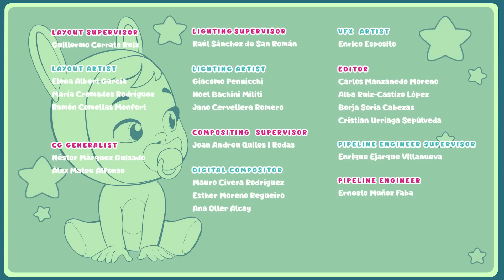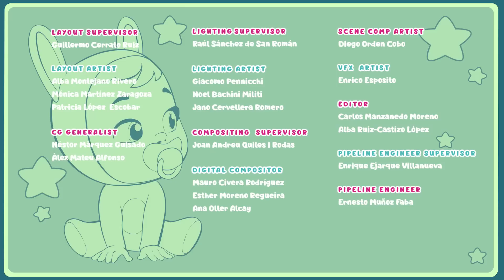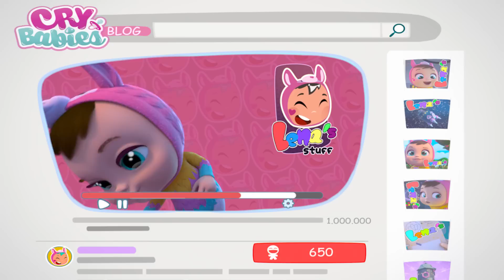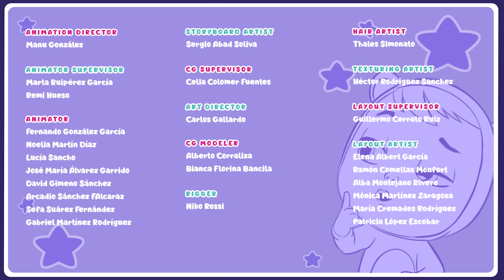😎 面白いベイビー 😎 クライベイビーズ 💦 マジックティアーズ 💕 CRY BABIES MAGIC TEARS! 🌈 コレクションズ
Cry Babies (クライベイビーズ) はとっても可愛くて、ゆかいで、不思議な力がある魔法の涙をもっています！　Cry Babies (クライベイビーズ) の全エピソード、コレクション等々、日本語版でお楽しみください！